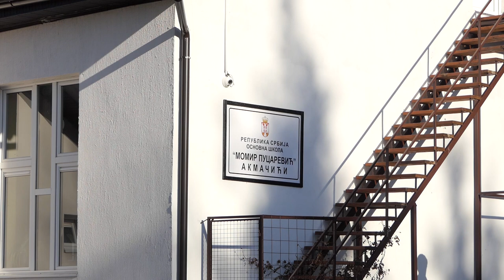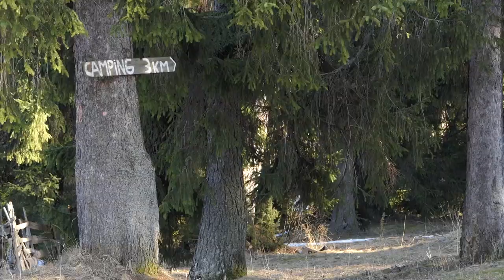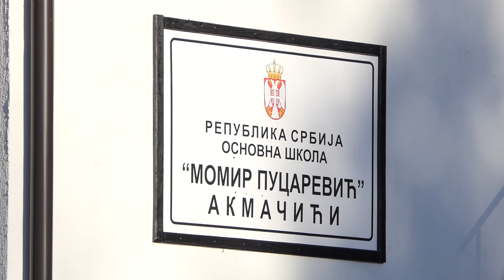Biram selo ep. 64 - Akmačići podno Zlatara, braća Gujaničić 18.03.2020.